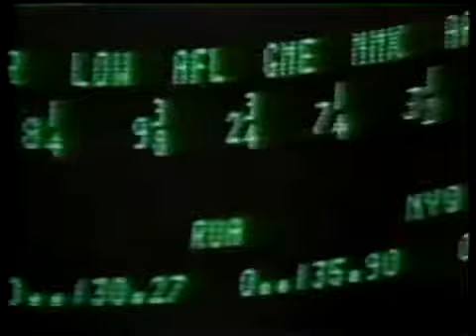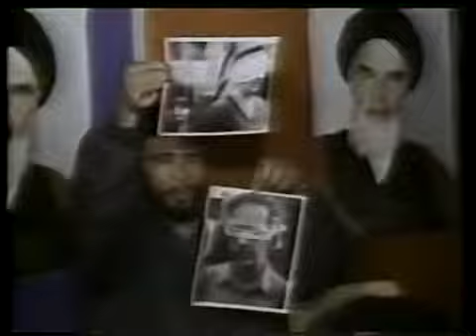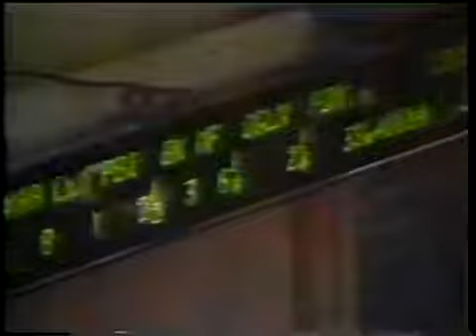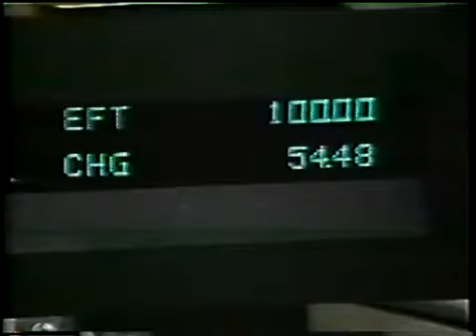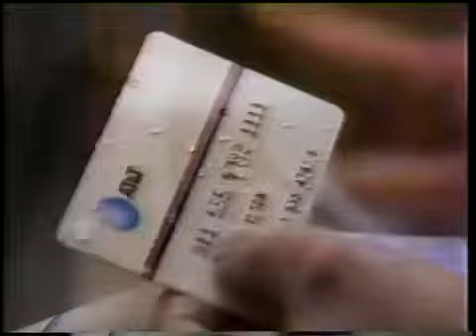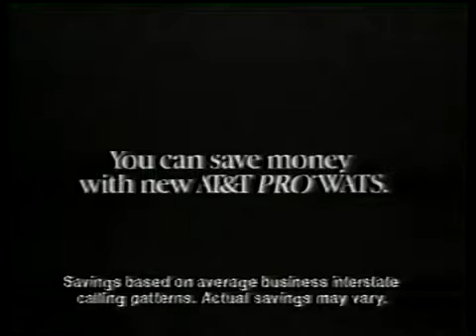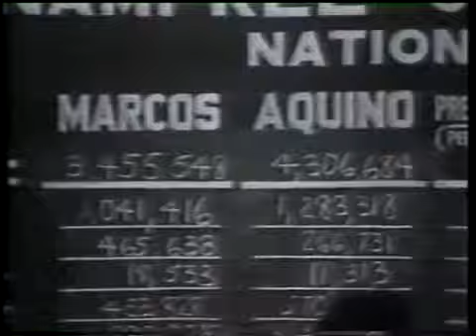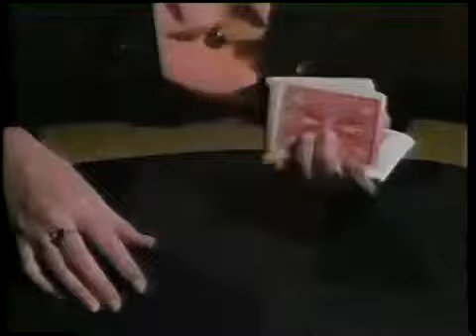▶ ABC News Images of the 80's 12 26 89 YouTube 360p